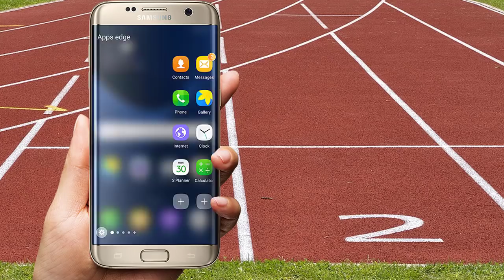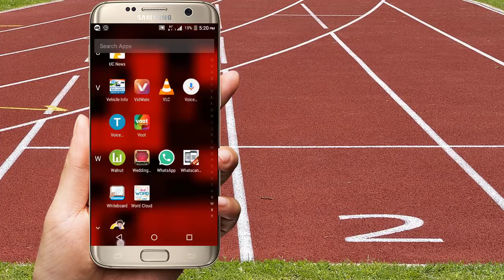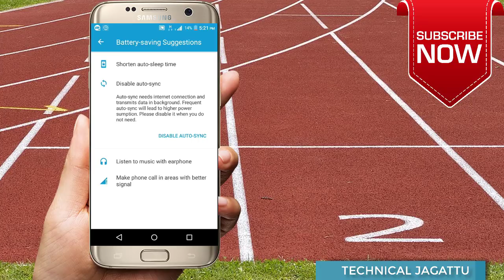ಒಂದು ಕ್ಲಿಕ್ ಮಾಡಿದರೆ ಸಾಕು ನಿಮ್ಮ Battery ಟೈಮ್ ಹೆಚ್ಚಾಗುತ್ತದೆ |Best App To Increase Your Battery Level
Best App To Increase Your Battery Level.
This is the Best app to increase your battery level.Know HOW TO INCREASE BATTERY LIFE on Android Devices Easily ,with a BATTERY SAVER APP . Amazing and Very Useful top android app and also must have apps for android 2017 from app store. The web app from apps store excluded this trick.

technical jagattu
technicaljagattu